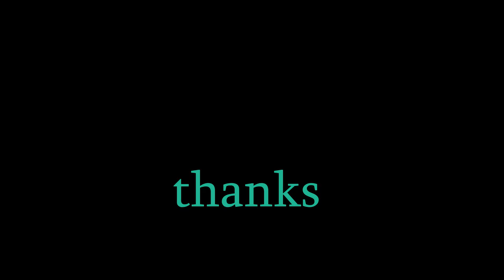The Ancient Slime Head Is Thirsty - Let's Play Pillars of Eternity (PotD) #2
We take shelter in a messed up ruin-cave and come out tripping some major balls.

We're heading into the world of Obsidian's Pillars of Eternity and there's gonna be a fierce reckoning and a load of reading! This is my first ever playthrough and I'm doing it on Path of the Damned difficulty with a gun-toting rogue character.

Music featured in the opening and closing sequences are Trumpet Concerto In E Flat Major, Hob.VIIe:1 (Franz Haydn) and Waltzes, Op. 70 (Frederic Chopin) respectively.